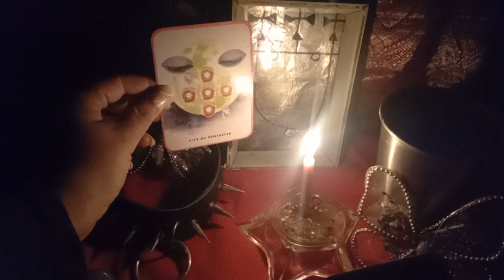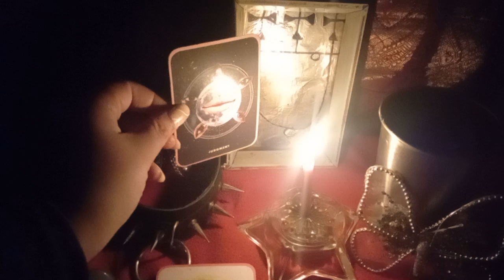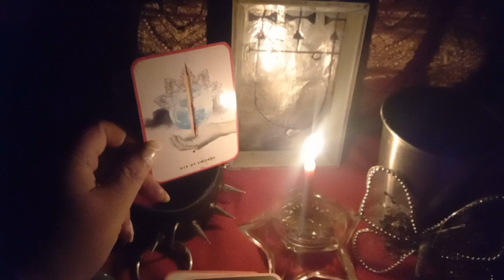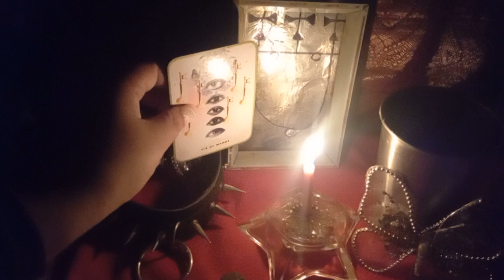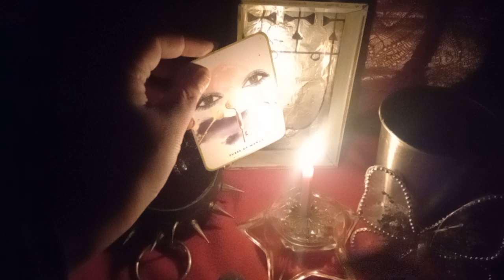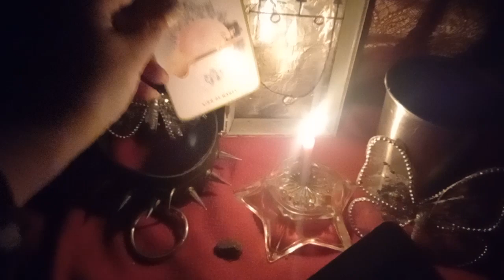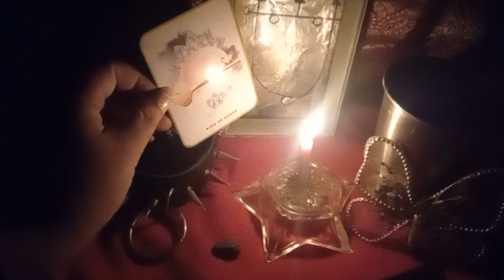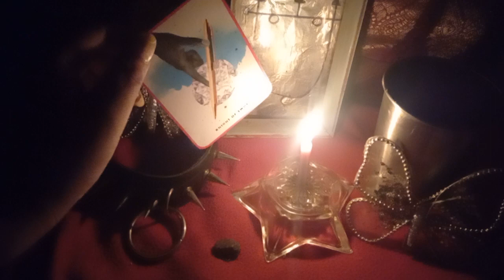🤯 Why Are You Single ? Practical Steps in Fixing it 😍 ft .Powerful Demon of Love Sitri (pick a card)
tarot lovereading psychic spirituality spirit channeled messages

Time stamps
Intro   (0:00)
Pile#1(1:19)
Pile#2 (4:48)
Pile#3 (7:59)

Hi , My name is Lustrina ! I am a psychic medium , light worker , tarot card reader . I post daily pick a card . I post channeled messages from World Famous  Wiccan God and goddesses : Famous Venus Goddess of love , Mercury God of Communication,  Cupid and World famous Powerful demon Clauneck 's messages for you ❤